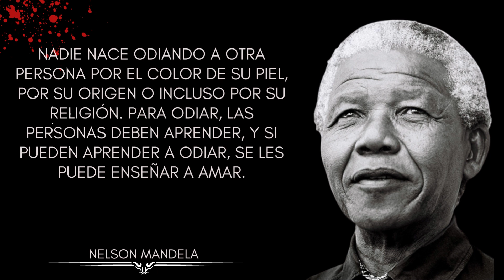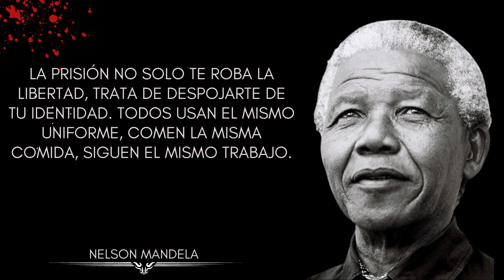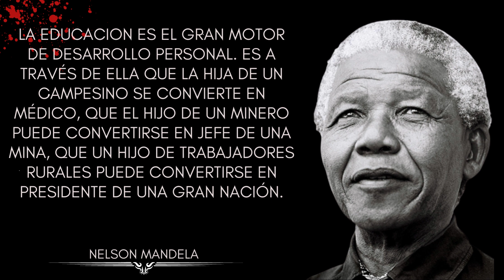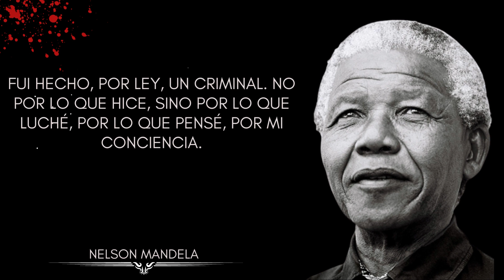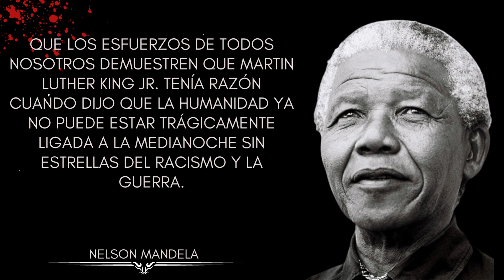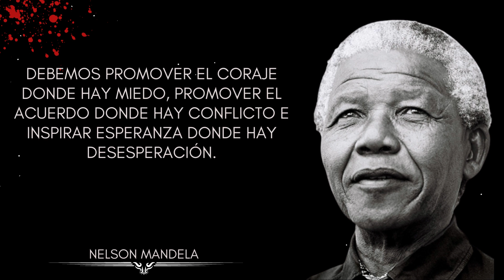Pensamientos ASOMBROSOS de Nelson Mandela - Sabio Pensamiento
Nelson Mandela (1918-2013) fue el presidente de Sudáfrica. Fue el líder del movimiento contra el apartheid, la legislación que segregaba a los negros en el país. Condenado a cadena perpetua en 1964, fue liberado en 1990 bajo una intensa presión internacional. En diciembre de 1993 recibió el "Premio Nobel de la Paz" por su oposición al régimen del apartheid.

Nelson Mandela nació el 18 de julio de 1918 en Mwezo, Sudáfrica. Hijo de una familia noble de la tribu Xhosa, se llamaba Rolihiahia Dalibhunga Mandela.

Ingresó a la escuela primaria en 1925 y sus maestros lo llamaron Nelson en honor al almirante Nelson, siguiendo la costumbre de dar nombres en inglés a todos los niños en edad escolar.

A la edad de nueve años, Mandela fue llevado a la villa real tras la muerte de su padre, donde fue cuidado por el regente del pueblo Tambu.

Después de completar la educación primaria, Mandela asistió a la escuela preparatoria Clarkbury Boarding Academy, una escuela para negros, donde estudió la cultura occidental. Luego ingresó a Healdtown College, donde fue pasante.

En 1939, Mandela ingresó a la Facultad de Derecho de la Universidad de Fort Hale, la primera universidad de Sudáfrica en dictar cursos para negros.

Se vio obligado a abandonar porque se unió al movimiento estudiantil en protestas contra la falta de democracia racial de la institución. Se mudó a Johannesburgo, donde se encontró con el reinado del terror impuesto a la mayoría negra.

En 1943 completó una licenciatura en artes en la Universidad de Sudáfrica. Continuó sus estudios de derecho en la Universidad de Fort Hale por carta. (Más tarde recibió el título de "Doctor Honoris Causa" para compensar su destitución).